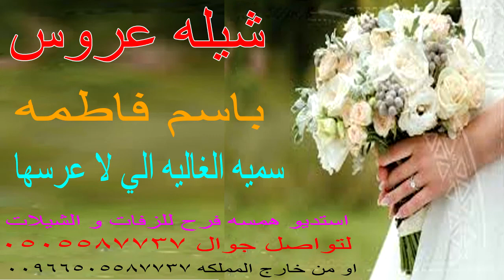شيله عروس باسم فاطمه 🌹👰🏻‍♀️ سميه الغاليه الي لا عرسها الياء جعله بيت العمر تنفيذ استديو شيلات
شيلة عروس باسم ساره,
شيلة عقد قران عروس,
شيلة عروس جديد طرب,
شيلة عروس شيخة الغزلان,
شيلة مدح عروس حماسيه,
شيلة صديقتي عروس,
شيلة عروس فهاد العلي,
شيلة خالتي عروس,
شيلة عروس باسم شهد,
شيلات عروس رقص حماس,
شيلة زفة عروس بدون حقوق,
شيلة طلة عروس,
شيلة تهنئة عروس,
شيلة دخلة عروس,
شيلة عروس نوره,
شيلة سميتي عروس
شيلة مدح عروس بدون اسم
شيلة مدح عروسه
شيلة تهنئة عروس
شيلة عروسة,
شيلة دخلة عروس,
شيلة عروس الزين,
شيلة زفة عروس روعه,
شيلة زواج عروس,
شيلة عن عروس,
شيلة طلعة عروس,
شيلة عروسنا,
شيلة عروستي,
شيلة دخلة عروس
اغنية دخلة العروسة
زفة عروس بدون اسم
شيلة استقبال اهل العروس,
شيلة العروس وامها,
زفه استقبال اهل العروس
شيلة اهداء للعروس
شيلة اهداء للعروس من اخواتها
شيلة اهداء من ام العروس للعروس
اغنية لاهل العروس
شيلة ترحيب بالعروس
شيلة ترحيب بالعروسه
شيلة مدح للعروس
شيلة مدح العروس
شيلة مدح العروس بدون اسماء
شيلة مدح العروس واهلها
شيلة مدح العروس واهلها بدون اسماء
شيلة مدح العروس وامها
شيلة مدح العروس باسم شهد
شيلة مدح العروس بدون موسيقى
شيلة مدح العروسه
تحميل شيلة مدح العروس
شيلة مدح خوات العروس
شيلة للعروس بدون موسيقى
شيلة للعروسين بدون اسماء
شيلة للعروس بدون اسم
شيلة مبروك للعروسين
شيلة تهنئة زواج للعروس
شيلة عروس باسم تهاني
شيلة عروس باسم شيخه
شيلة عروس باسم شوق
شيلة بالطرحة شوفوها
شيلة عروس باسم هند
شيلة عروس باسم هدى
شيلة عروس باسم هيا
شيلة عروس باسم هديل
شيلة عروس باسم هناء
شيلة عروس باسم ريم
شيلة عروس باسم رغد
شيلة عروس باسم رهف
شيلة عروس باسم روان
شيلة عروس باسم عبير
شيلة عروس باسم عهود
شيلة عروس باسم عهد
شيلة عروس باسم لطيفه
شيلة عروس باسم سهام
شيلة عروس باسم دلال
شيلة عروس باسم اسماء
شيلة عروس باسم العنود
شيلة عروس باسم امجاد
شيلة عروس باسم امل
شيلة عروس باسم ايمان
شيلة عروس باسم اميره
شيلة عروس باسم افنان
شيلة عروس باسم اسيل
شيلة عروس باسم حنان
شيلة عروس باسم حصه
شيلة عروس باسم بدريه
شيلة عروس باسم بشاير